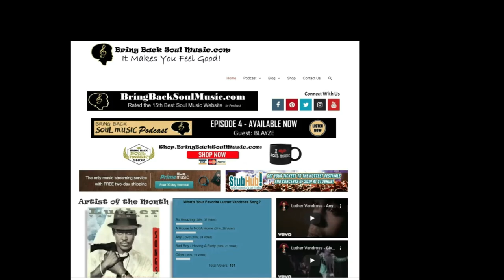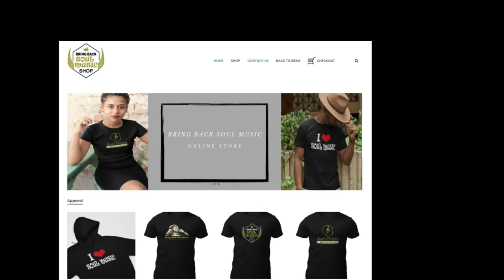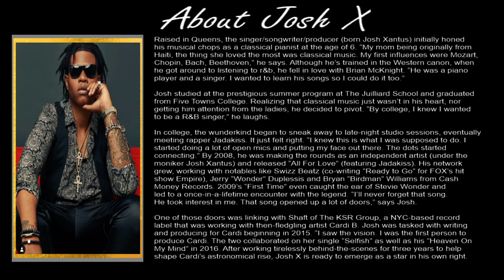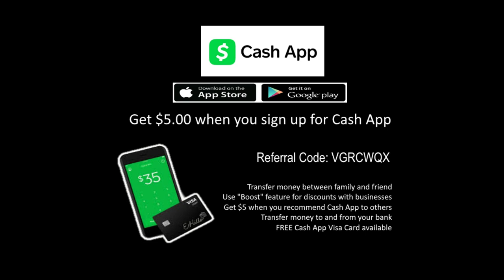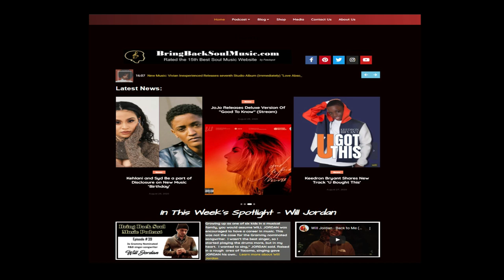Getting to Know New York Based Singer/Songwriter JOSH X Interview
Join my conversation with JOSH X.   The singer/songwriter has worked with Cardi B, Rick Ross among others.  He attended the prestigious summer program at The Juilliard School.  We discuss his upbringing, his latest singles "I Miss You" and "Creole Love Part 2", meeting his idols Brian McKnight and Stevie Wonder, and his upcoming podcast and cooking show in 2021.

Raised in Queens, the singer/songwriter/producer (born Josh Xantus) initially honed his musical chops as a classical pianist at the age of 6. “My mom being originally from Haiti, the thing she loved the most was classical music. My first influences were Mozart, Chopin, Bach, Beethoven,”
he says. Although he’s trained in the Western canon, when he got around to listening to r&b, he fell in love with Brian McKnight. “He was a piano player and a singer. I wanted to learn his songs so I could do it too.”

Josh studied at the prestigious summer program at The Juilliard School and graduated from Five Towns College. Realizing that classical music just wasn’t in his heart, nor getting him attention from the ladies, he decided to pivot. “By college, I knew I wanted to be a R&B singer,” he laughs.

In college, the wunderkind began to sneak away to late-night studio sessions, eventually meeting rapper Jadakiss. It just felt right. “I knew this is what I was supposed to do. I started doing a lot of open mics and putting my face out there. The dots started connecting.” By 2008, he was making the rounds as an independent artist (under the moniker Josh Xantus) and released “All For Love” (featuring Jadakiss). His network grew, working with notables like Swizz Beatz (co-writing “Ready to Go” for FOX’s hit show Empire), Jerry “Wonder” Duplessis and Bryan “Birdman” Williams from Cash

Money Records. 2009’s “First Time” even caught the ear of Stevie Wonder and led to a once-in-a-lifetime encounter with the legend. “I’ll never forget that song. He took interest in me. That song
opened up a lot of doors,” says Josh.

One of those doors was linking with Shaft of The KSR Group, a NYC-based record label that was working with then-fledgling artist Cardi B. Josh was tasked with writing and producing for Cardi
beginning in 2015. “I saw the vision. I was the first person to produce Cardi. The two collaborated on her single “Selfish” as well as his “Heaven On My Mind” in 2016. After working tirelessly
behind-the-scenes for three years to help shape Cardi’s astronomical rise, Josh X is ready to emerge as a star in his own right.